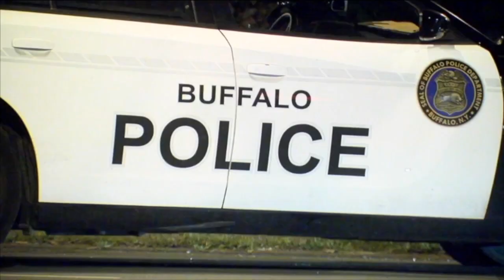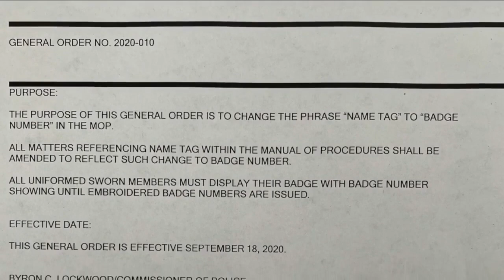7 In Depth: Buffalo Police dealing with internet doxxing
7 In Depth: Buffalo Police dealing with internet doxxing. Hannah Buehler goes In Depth.